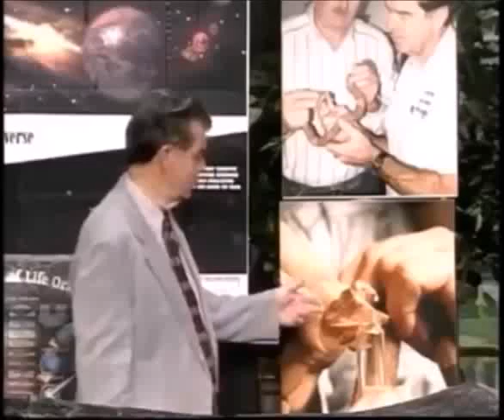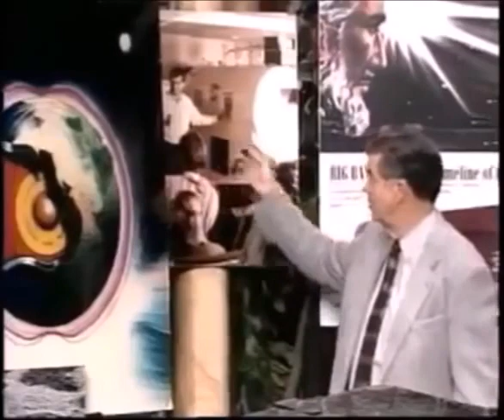Зачем Бог создал ядовитых животных? Исследования Др. Карла Бо